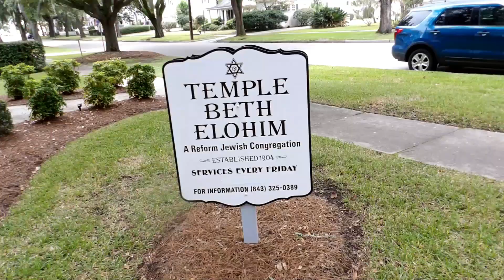First Jewish temple Service after Israel attacked